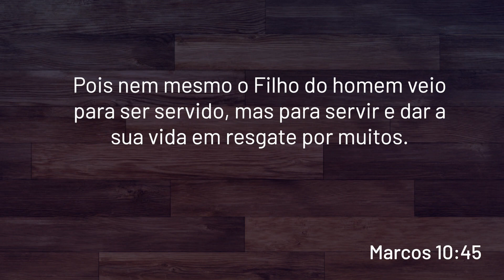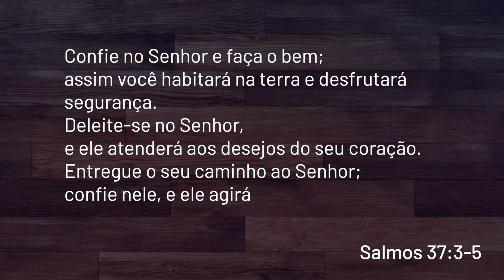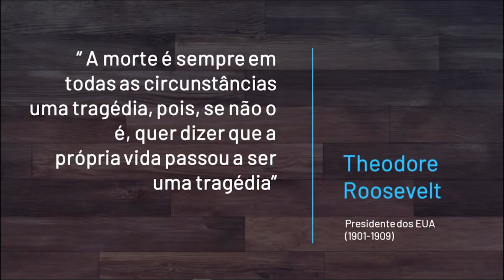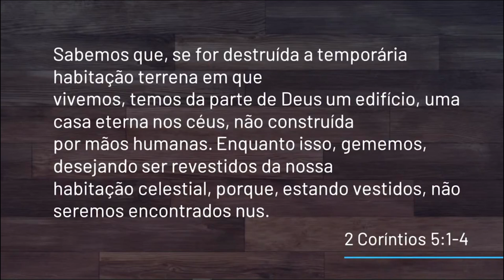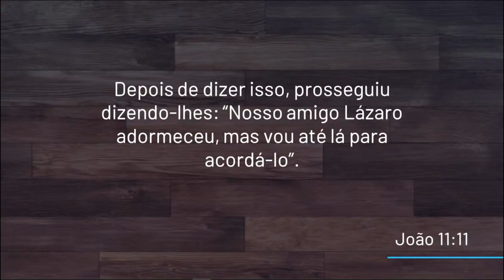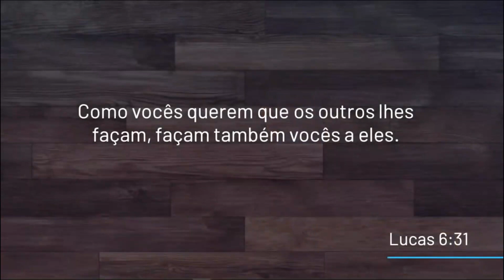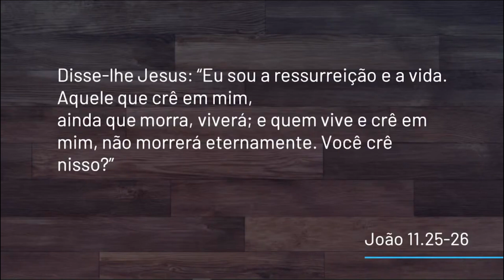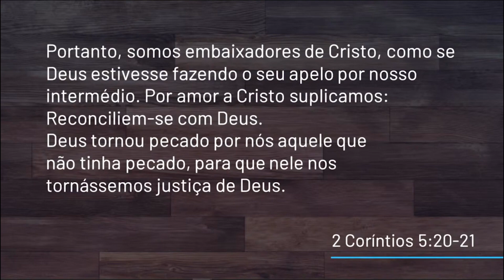O choro de Deus | Marcelo Araújo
Apesar de a morte ser inevitável, algo dentro de nós nos diz que aquilo não está certo, que alguma coisa está fora do lugar.
Como Deus se sente com relação a essa morte, que tanta dor traz ao ser humano? E o que ele faz a partir disso?

Acompanhe-nos!

Contribuições e ofertas

PIX
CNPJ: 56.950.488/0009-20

DEPÓSITO BANCÁRIO
Itaú (Banco 341)
Ag. 0367
C.C. 99896-0
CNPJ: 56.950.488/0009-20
Igreja de Cristo Internacional de São Paulo

Rua Henrique Sertório, 62 - Tatuapé
Domingos, 10h30